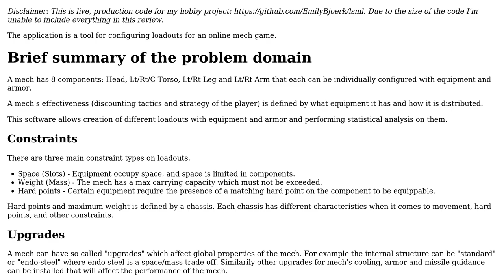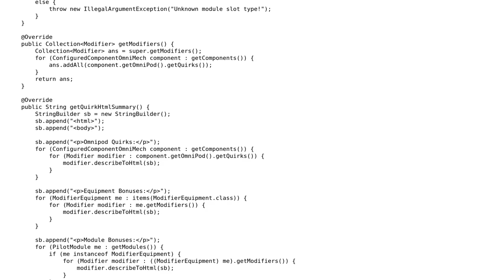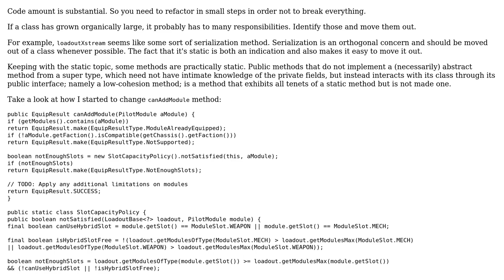Code Review: Dealing with a class that has organically grown too large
With thanks & praise to God, and with thanks to the many people who have made this project possible! | Content (except music & images) licensed under CC BY-SA | Music | Images & others | With thanks to user Emily L. user abuzittin gillifirca and the Stack Exchange Network Trademarks are property of their respective owners. You are responsible for your own actions.